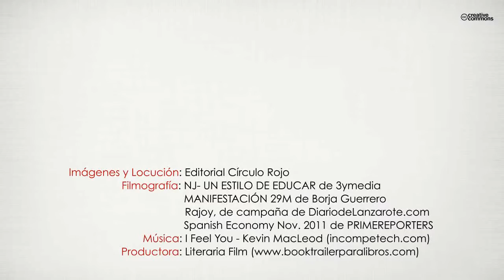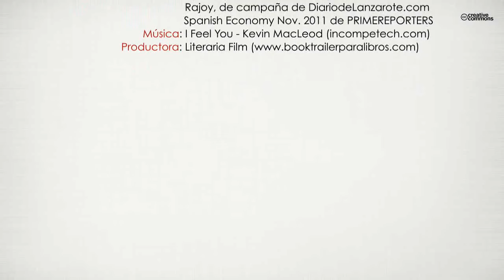Los intereses políticos en educación (Booktrailer) - Editorial Círculo Rojo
Autora: Marie-Antoine Carême
Muchos somos los que intuimos que en el sistema educativo español algo funciona mal.
Algunos intentan buscar explicaciones a este hecho, pero pocos analizan la esencia del problema, que es más bien política y resulta difícil de percibir fuera de las aulas. Este libro analiza el problema desde una perspectiva diferente que permite mostrar esta influencia política y facilita la búsqueda de una solución económicamente viable.